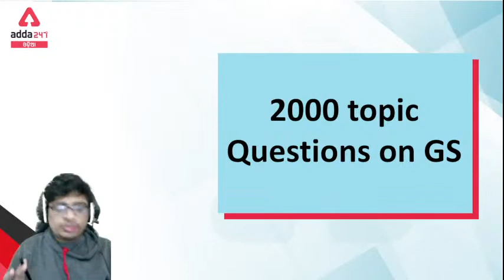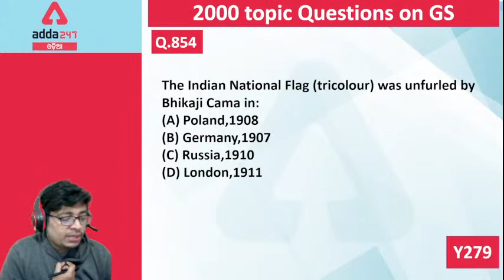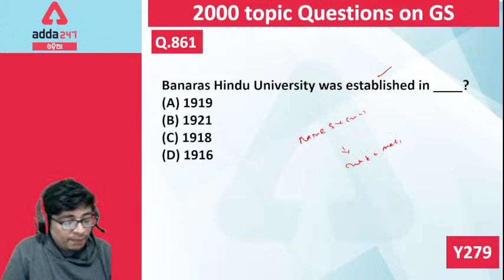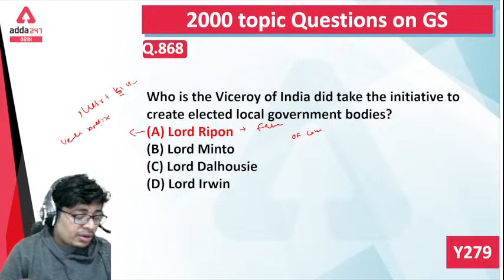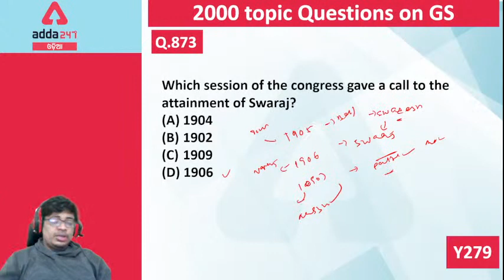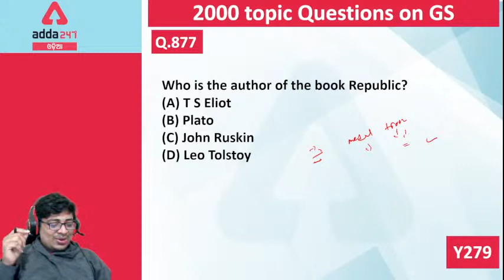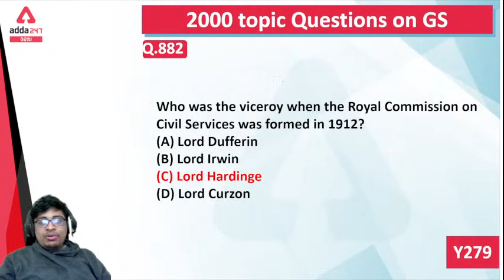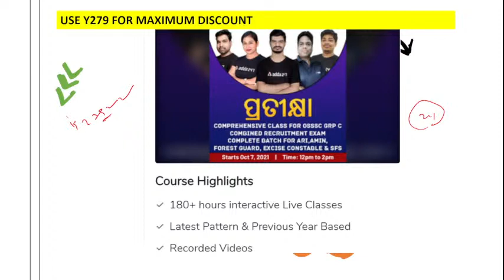OSSSC RI, ARI, AMIN, SFS, Constable, Forest Guard 2021 | GK Class | Mock Test 8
In this video, we will study GK (General Knowledge) for OSSSC RI, ARI, AMIN, SFS, Constable, Forest Guard 2021 Exam In Odia. In this GK class, we will discuss OSSSC GK (General Knowledge) Mock Test In Odia. This video will help you prepare for the following posts under the OSSSC Combined Recruitment Exam: RI, ARI, AMIN, Constable, Forest Guard, Statistical Field Surveyor.

Get PDF: -

Odisha District Court Group -C Crash Course Batch | Odia Live Classes
JOIN CRASH COURSE FOR ODISHA HIGH COURT ASO MAINS EXAM 2021(DESCRIPTIVE PAPER)